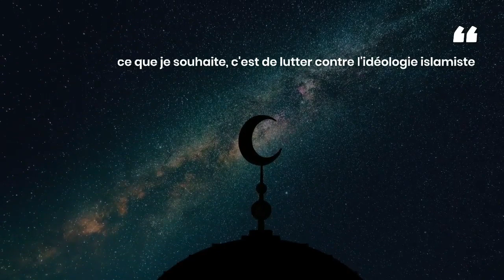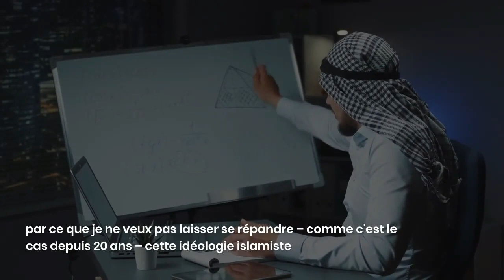La barbe et la djellaba islamiques seront interdites par Marine Le Pen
La campagne électorale pour la présidentielle en France est arrivée à son dernier virage. Les candidats font leurs derniers meetings et annoncent leurs dernières mesures.